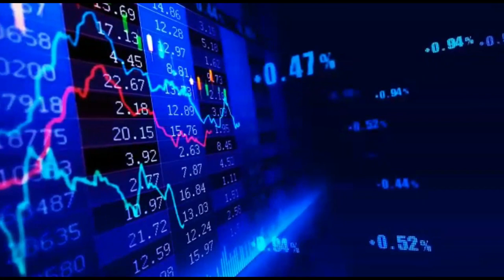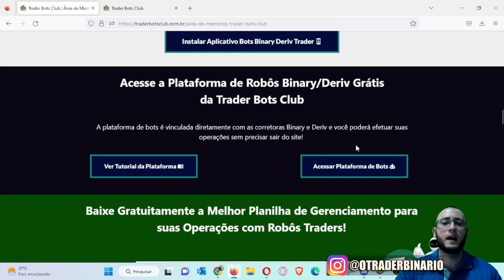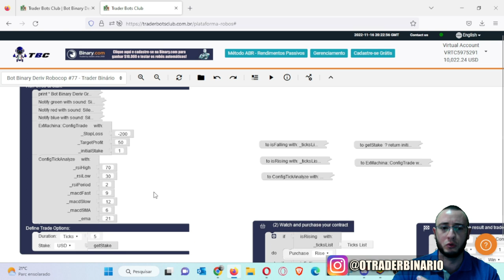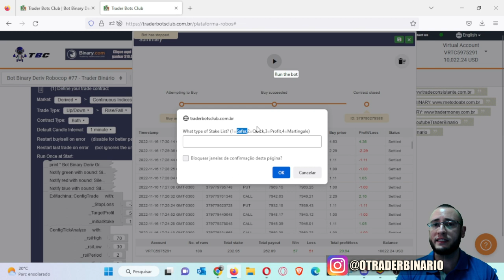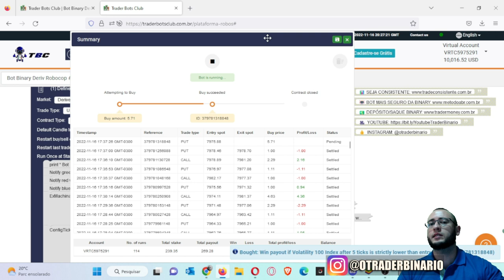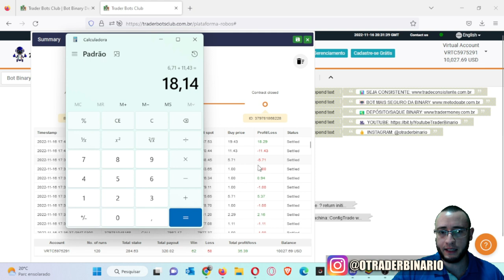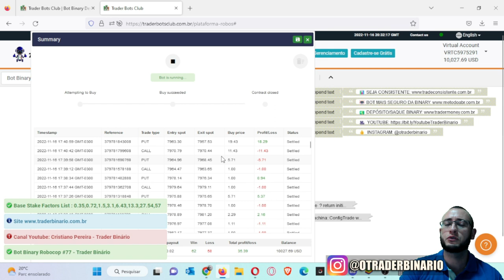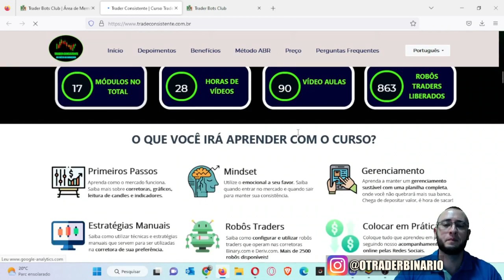🤖 LANÇAMENTO ROBÔ BINARY DERIV GRÁTIS - BOT ROBOCOP #77 RSI MACD E EMA - TRADER BOTS CLUB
LANÇAMENTO BOT BINARY DERIV GRÁTIS - BOT ROBOCOP #77 RSI MACD E EMA - TRADER BOTS CLUB

00:00 - INTRODUÇÃO
04:15 - TUTORIAL BOT
18:30 - DICAS INICIANTES

1º Regra: Bot não é garantia de ganhos.
2º Regra: Saiba aliar estratégia e gerenciamento ao bot.
3º Regra: Esqueça 10% ao dia.
4º Regra: Não opere engessado!